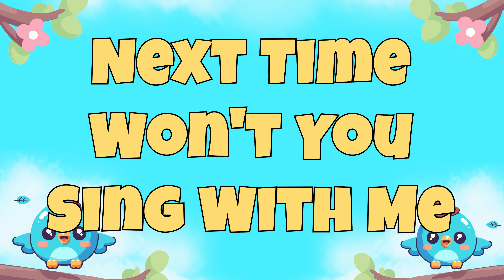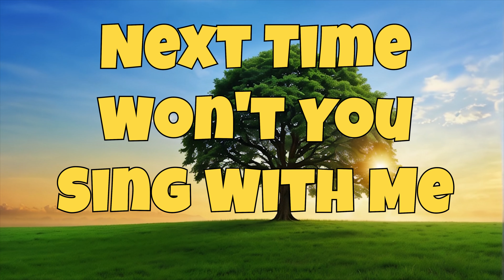Phonics Song for Toddlers - ABC Song - ABC Alphabet Song for Children - ABC Phonics Song - ABC Songs